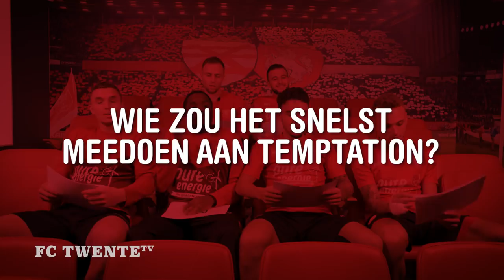MOST LIKELY TO | Lang, Drommel, Verdonk, Menig, Schenk & De Lange